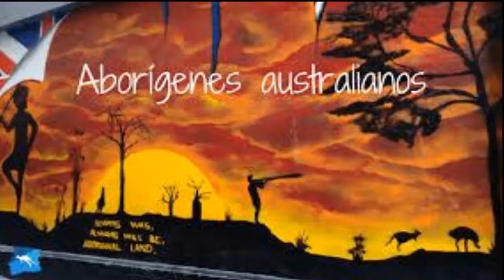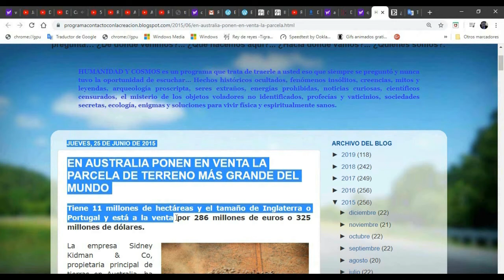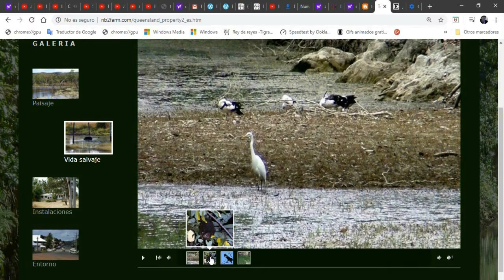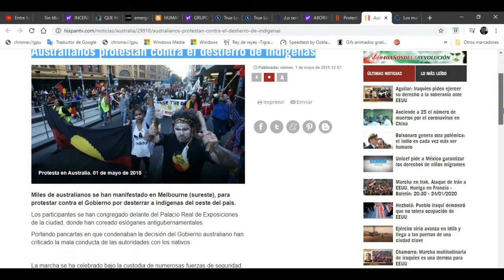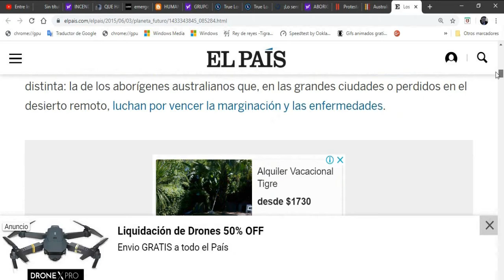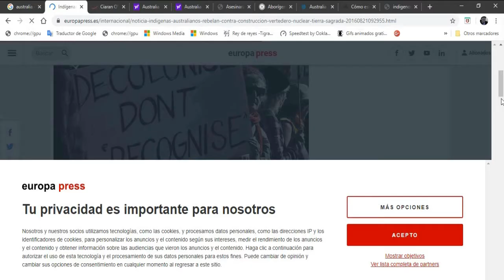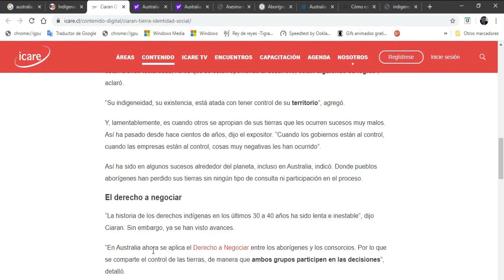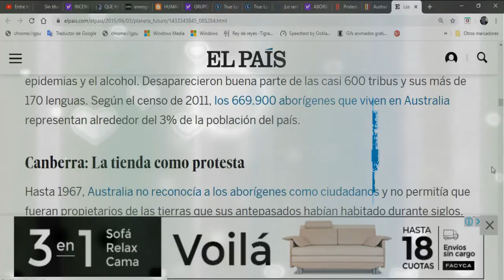AUSTRALIA : INCENDIO O VENTA DEL TERRITORIO.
Cinco meses antes de lo previsto y con una ferocidad jamás vista, El incendio en Australia nos deja un sin fin de "parcelas vendidas. ".